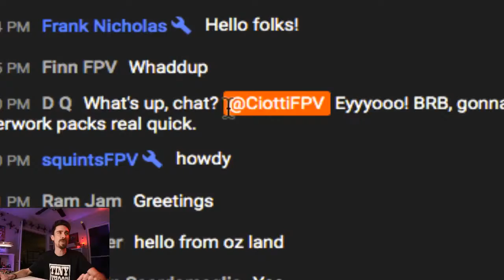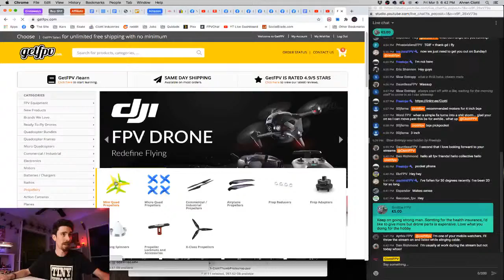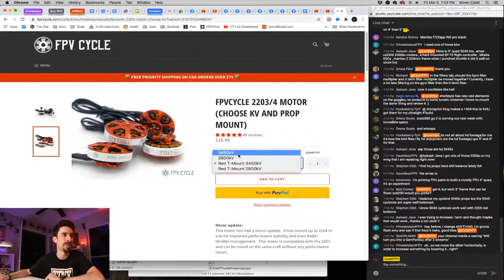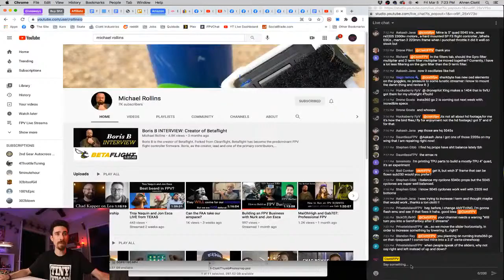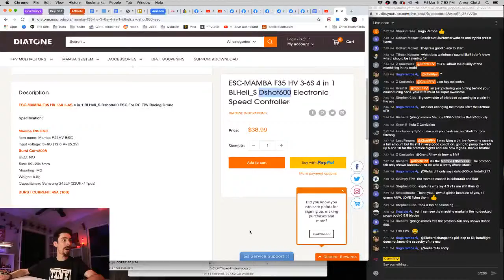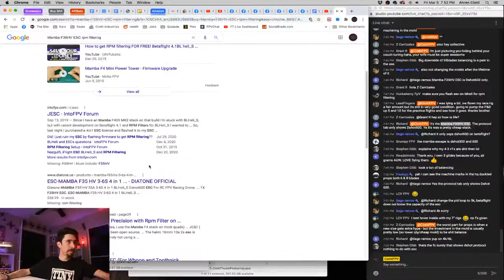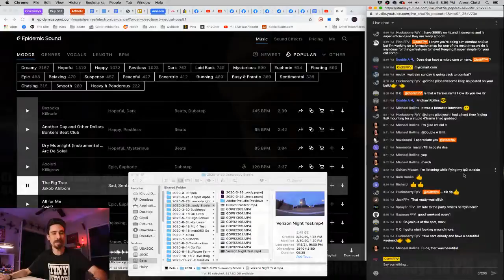Finishing Shit Friday - Q&A - BQE Rip Squeak Micro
Tools
5x Loupe
8mm Wrench
Purple Work Mat
31 Foot Retractible Pole
Tiny Whoop Prop Remover